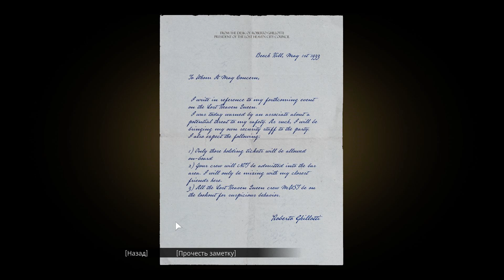Mafia: Definitive Edition - Глава 14 - С днём рождения!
А вот и долгожданный ремейк первой Мафии с подзаголовком Mafia: Definitive Edition подоспел!) Давайте же вместе посмотрим, получилось ли у разработчиков из Hargar13 успешно воссоздать ту самую легендарную игру в новой обёртке:3